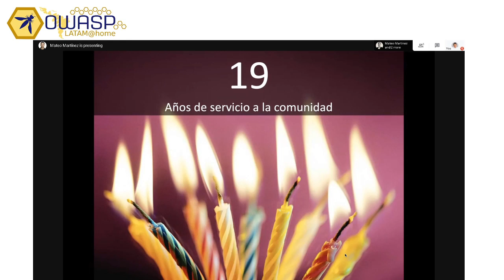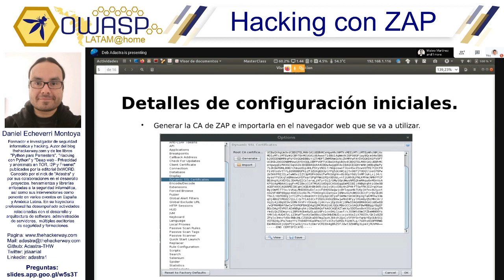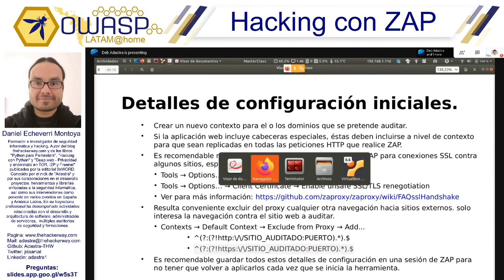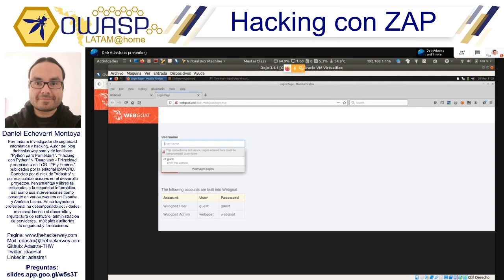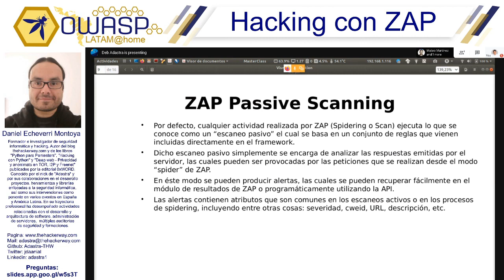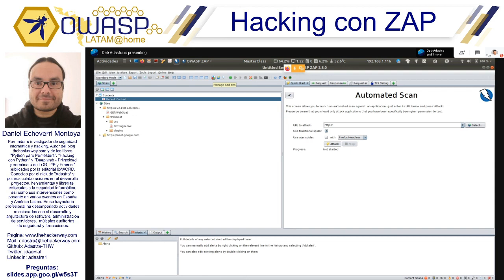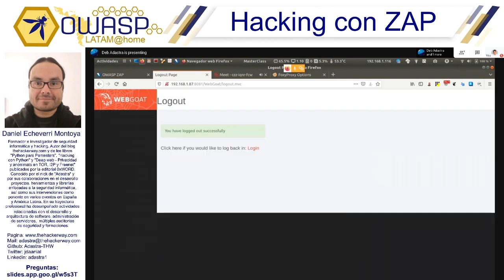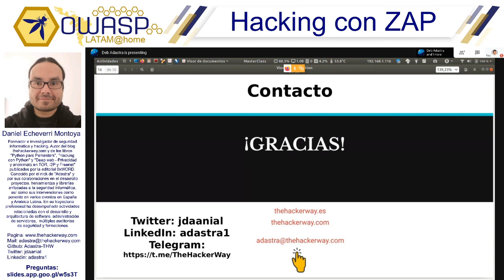OWASP LATAM@Home 2020 (ES) - Hacking avanzado con ZAP Proxy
Daniel Echeverri